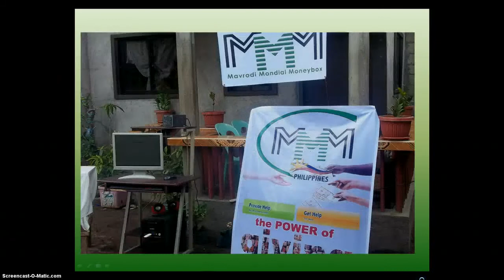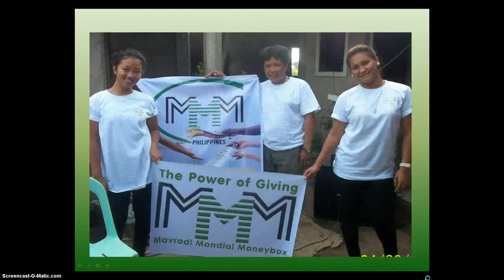Calantas Calaca Batangas CHARITY EVENT | MMM Philippines (April 24, 2015)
the event flows smoothly attending by 29 partcipants,, it was started at 3:30 in the afternoon at chavez compound im glad to say that the event catch up the attention of the participants and for that event i reported that i just registered for 2-3 members and willig todonate within this week. i distributed good for selected indigent persons.